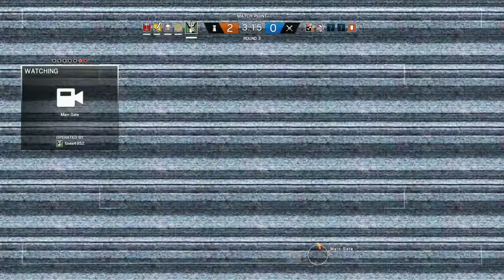Rekt, Rekt, Rekt - Between The Ranks - Rainbow Six Siege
Pre-Blood Orchid Footage

Amigos Go To University.